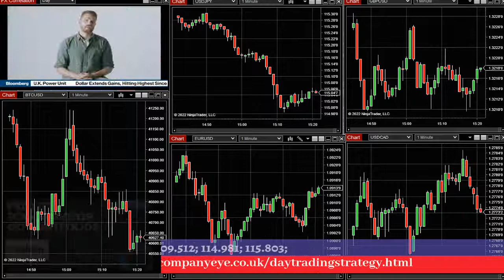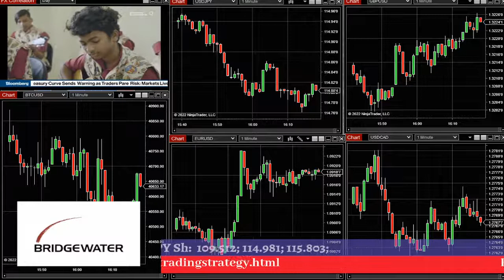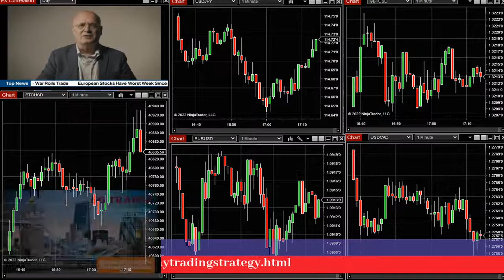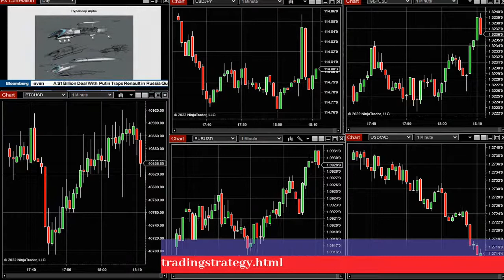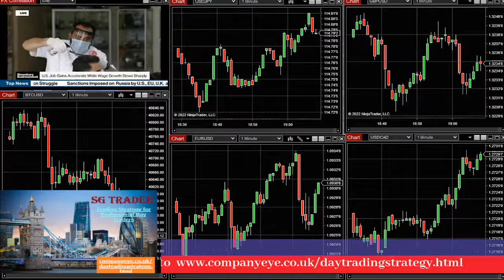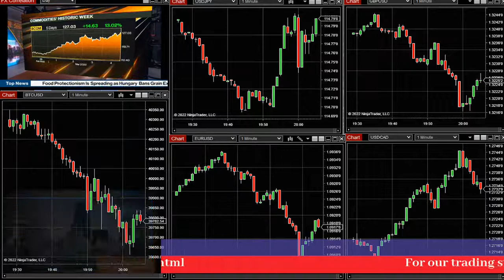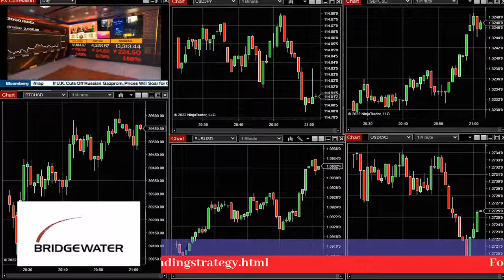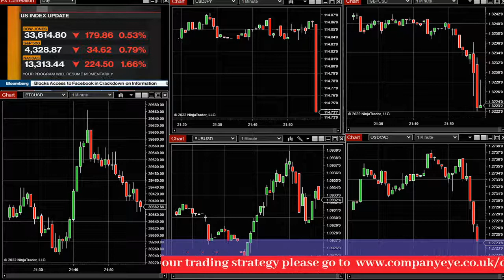Trading Strategy for day traders. Trading Session for active day traders.